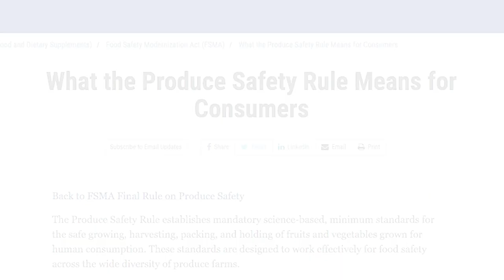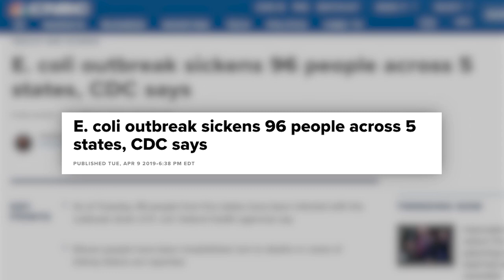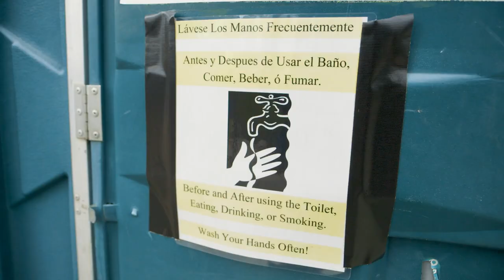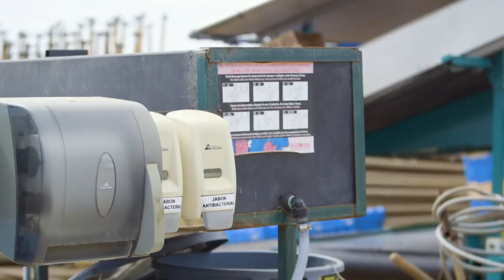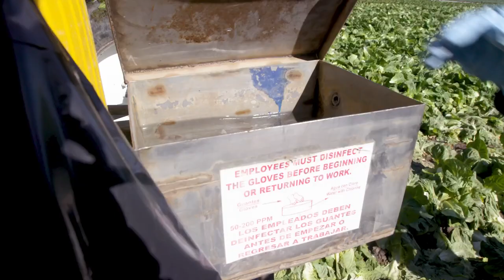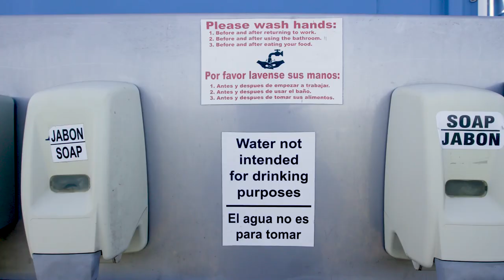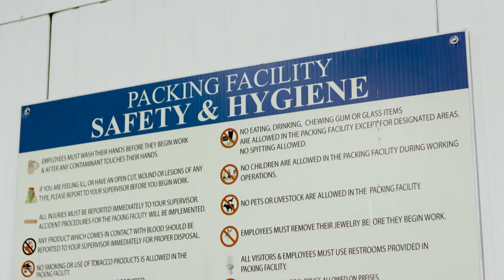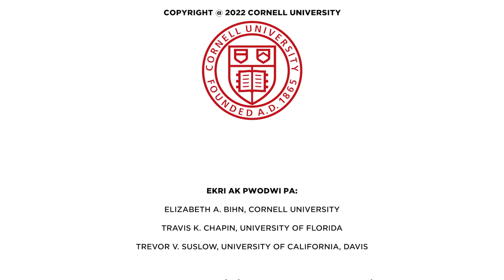SANTE AK IJYÈN TRAVAYÈ (Creole translation)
Fruit and Vegetable Food Safety Training Video for Field Employees - Creole translation.
Safely producing fruits and vegetables requires everyone involved in planting, growing, harvesting, packing, and transporting fresh produce to understand food safety practices, as well as commitment from company owners and managers.  This video was developed to support fresh produce growers as they implement employee training to reduce risks during fruit and vegetable production. It is intended for all farm employees, but especially focused on those employees that work in the field harvesting and packing fresh produce. Employee training is not only important for ensuring the microbial safety of fresh produce, but for meeting buyer food safety requirements, third-party audit requirements, and for being compliant with the Food Safety Modernization Act (FSMA) Produce Safety Rule.  One of the requirements of the Produce Safety Rule is that those working with fresh produce must receive annual training on food safety practices, so this video was created just for them!

This work is supported by the Food Safety Outreach Program Grant No. 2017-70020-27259 from the USDA National Institute of Food And Agriculture. Any opinions, findings, conclusions, or recommendations expressed in this publication are those of the author(s) and do not necessarily reflect the view of the U.S. Department of Agriculture.